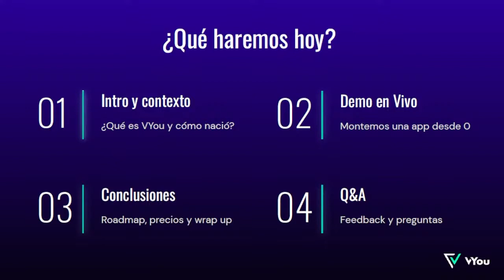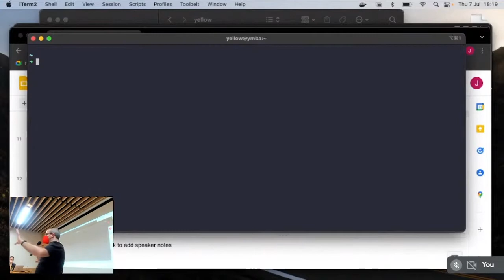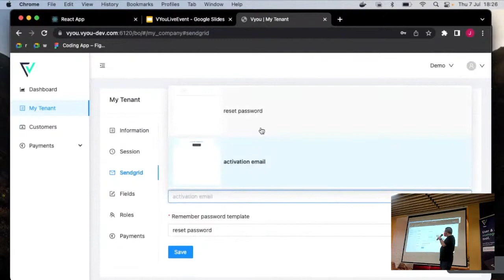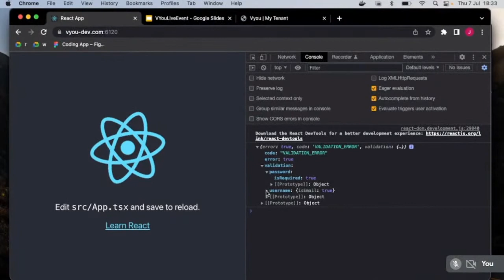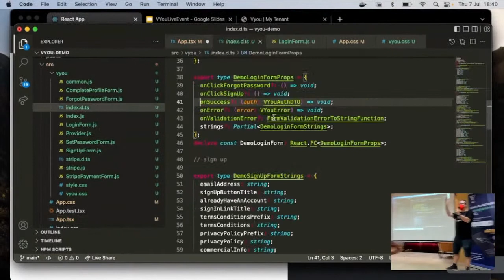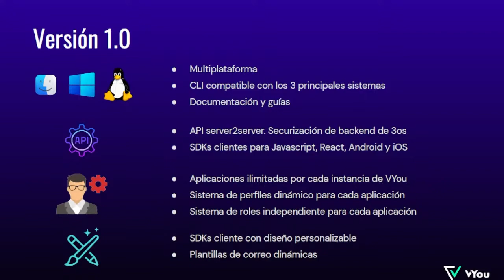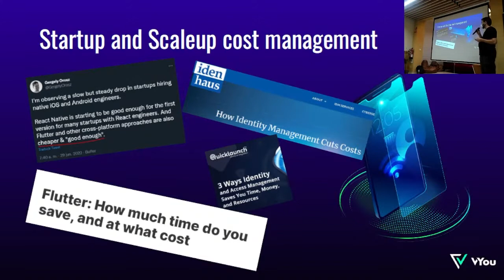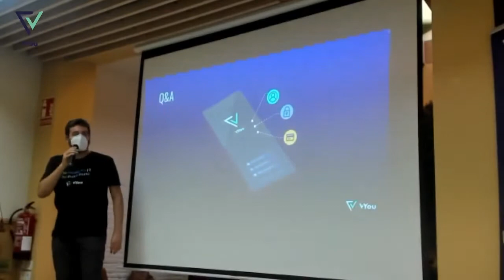VYou Live Demo: ¿Cómo acelerar un MVP?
¿Cómo minimizar los costes de desarrollo de software? ¿Cómo acelerar el desarrollo de software manteniendo la calidad?
VYou Live Demo analizará problemas recurrentes en el lanzamiento de MVPs desde una perspectiva de desarrollo, con VYou, una herramienta hecha por y para desarrolladores. Se destacarán las features principales del SDK de VYou. Posteriormente a este taller se revisarán las integraciones de VYou y se explorarán las configuraciones adicionales. Por último tendremos tiempo para unos minutos de preguntas y respuestas para resolver dudas y obtener feedback para implementar posibles mejoras de producto.